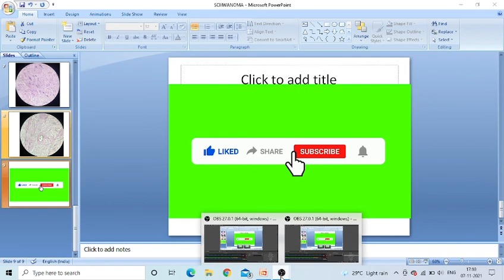schwanoma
Discuses histology  of schwanoma